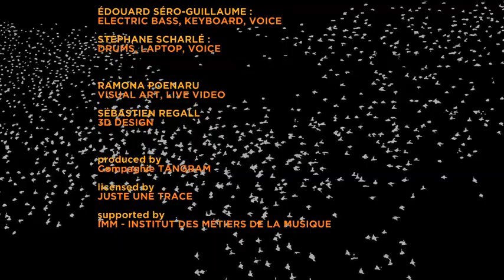OZMA - NEW TALES - The Walk - 6/12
OZMA - NEW TALES
The story of Jim, the Western Sâdhu : " Lost Ties, broken links, everything around Jim collapses. Leaving or going crazy. Walking far away, alone and free... "

THE WALK episode 6/12 :
The leafy trees are still green but the burning summer has dried the brook. Skin is tanned by wind and sun. His eyes are revealing the call of the horizon. Bright and dry smile, old driftwood muscles, Jim has changed. Purified words now filled his soul. Jim keeps walking.

THE WALK s the sixth video of a serial of 12 (extract from an audiovisual show), one for each tune from OZMA's album "NEW TALES" which recounts the fantasized journey of Jim, a strange and serene vagabond.

When OZMA met Jim, he was en route for Santiago de Compostela.
For nine years his steps carried him, from Europe to India and back, going through the world freely, following his intuition. Before that, Jim had another life, a family, a house, a job... he left that existence to find peace on the road.

NEW TALES (tracklist)

- Awakening
- The Launch
- Wide and Open
- Belouga
- The Drive
- The Walk
- Supertanker
- Dark City
- Monsters
- Rest and Rebirth
- The Dance
- Tales of Jim

Directed by OZMA

Visual Design
Ramona Poenaru - Visual artist
Sébastien Régall - 3d Designer

David Florsch - saxophones, effects
Adrien Dennefeld - guitar, effects, voice
Edouard Séro-Guillaume - bass, effects, keyboard, voice
Stéphane Scharlé - percussions, voice, effects, computer

Filmed by
Guillaume Latchimy
Victor Lassale

Edited by
Guillaume Latchimy
STRASTV Production 2013

ⓟ 2013 La Compagnie Tangram - ⓒ 2013 Juste Une Trace